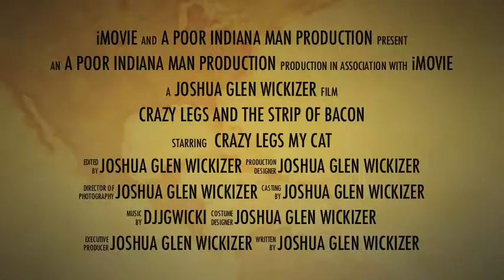crazy bacon starring crazy legs